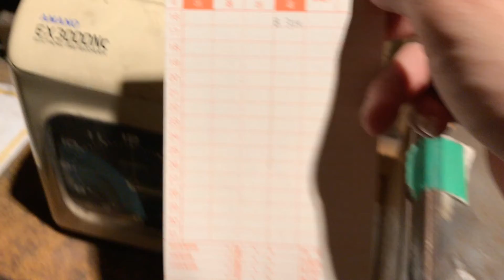Đi Làm Về 3h Sáng Và Chia Sẻ Một Ngày Tăng Ca 18 Tiếng Ở Nhật|| HoangPhuc JP- Cuộc Sống Nhật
Mình đi làm từ 7h30 sáng hôm qua mà tới gần 3h sáng hôm nay mới được về mọi người ơi,... 1 ngày đi làm với 3 mức lương và tăng ca 18 tiếng